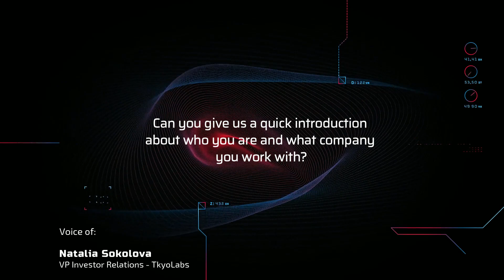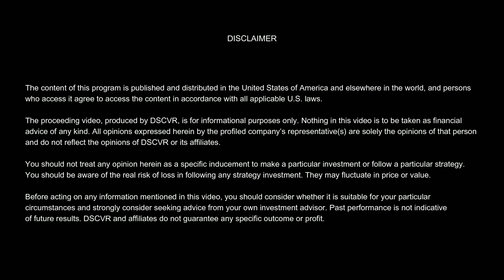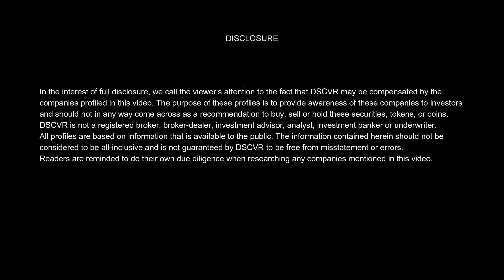DSCVR: Introducing Unit Network Co-Founder Thy-Diep Ta (1 of 3)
About Unit Network

Developed on the Polkadot network, Unit is a user-friendly and accessible platform that makes tokenization easy for everyone from all backgrounds.